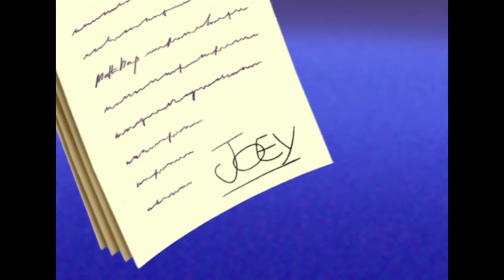Xilam Retro - The best moments of Oggy and the Cockroaches - Season 2 Episode 01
Welcome to the official Xilam Retro YouTube channel!

Discover or rediscover all the series from your childhood, the best moments, the funniest characters and all their friends who make an impact over a whole generation!